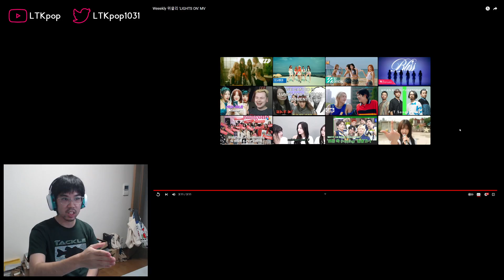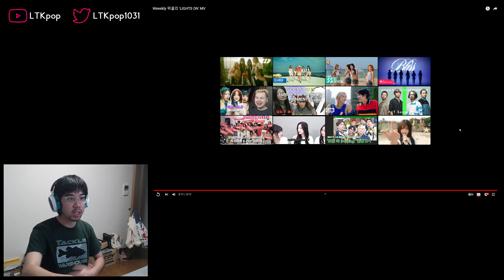Weeekly (위클리) - 'LIGHTS ON' First Watch & Reaction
They really brought that bright high energy back...

0:00 Intro
2:18 Watchthrough
5:32 Analysis & ramble
11:08 Final thoughts